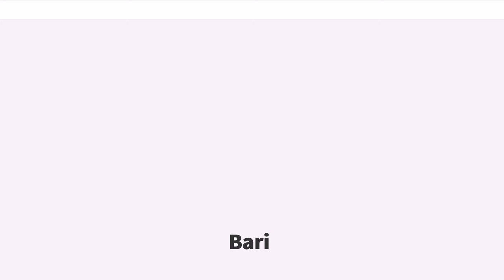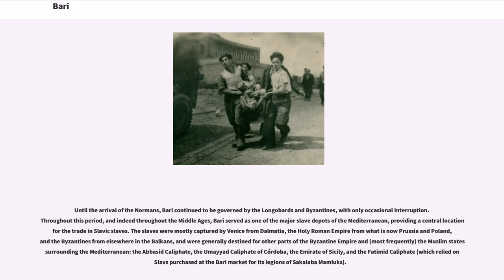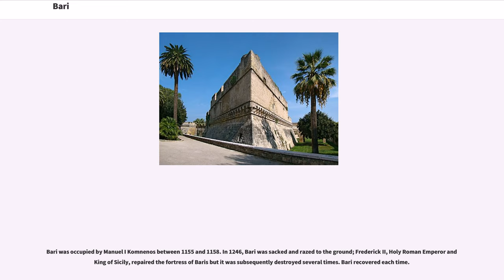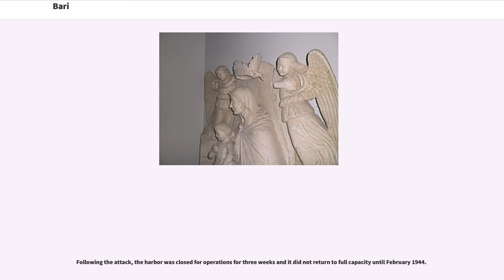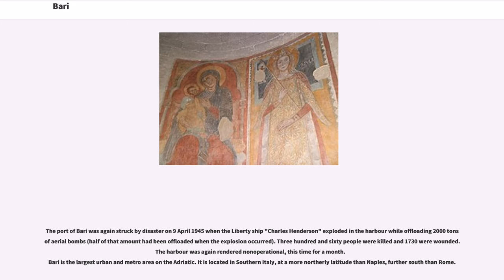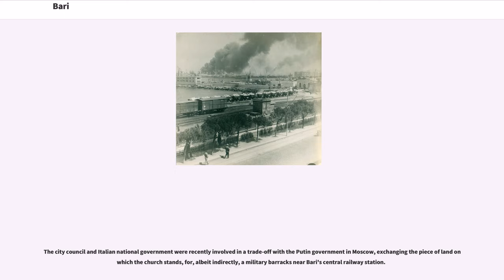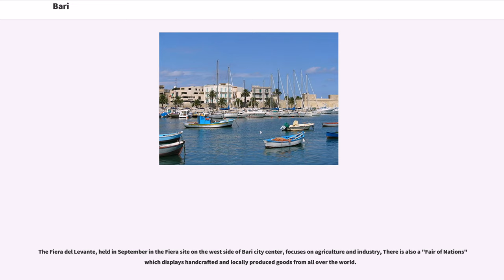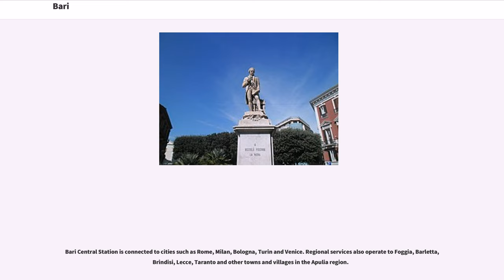Bari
Bari (; ; ; ) is the capital city of the Metropolitan City of Bari and of the Apulia region, on the Adriatic Sea, in southern Italy. It is the second most important economic centre of mainland Southern Italy after Naples, a port and university city, as well as the city of Saint Nicholas. The city itself has a population of 326,799, , over , while the urban area has 700,000 inhabitants. The metropolitan area has 1.3 million inhabitants.

Bari is made up of four different urban sections. To the north is the closely built old town on the peninsula between two modern harbours, with the Basilica of Saint Nicholas, the Cathedral of San Sabino (1035–1171) and the Hohenstaufen Castle built for Frederick II, which is now also a major nightlife district. To the south is the Murat quarter (erected by Joachim Murat), the modern heart of the city, which is laid out on a rectangular grid-plan with a promenade on the sea and the major shopping district (the "via Sparano" and "via Argiro").

Modern residential zones surrounding the centre of Bari were built during the 1960s and 1970s replacing the old suburbs that had developed along roads splaying outwards from gates in the city walls. In addition, the outer suburbs developed rapidly during the 1990s. The city has a redeveloped airport named after Pope John Paul II, Karol Wojtyła Airport, with connections to several European cities.

The city was probably founded by the Peucetii. Once it passed under Roman rule in the 3rd century BC, it developed strategic significance as the point of junction between the coast road and the Via Traiana and as a port for eastward trade; a branch road to Tarentum led from Barium. Its harbour, mentioned a...